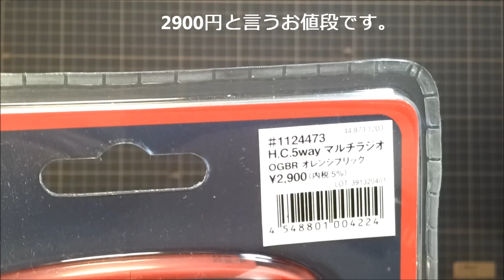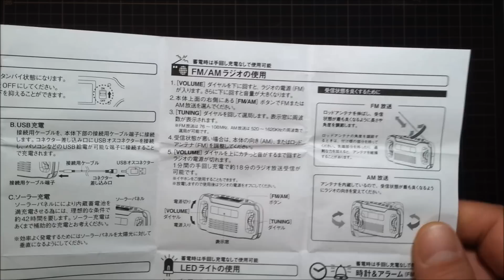アウトドアな道具たち＃２９ mont-bell H.C. 5way マルチラジオ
モンベルショップでおもしろい物を見つけたので購入してみました。